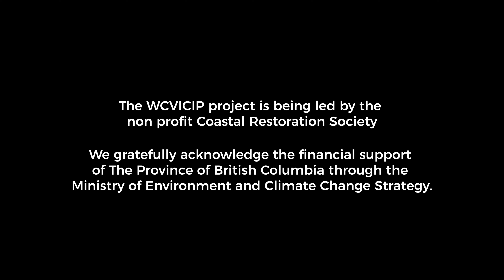Ucluelet Harbour Derelict Vessel Removal | CCCW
By removing these vessles and the debris that comes with them, teams have worked to begin restoration in the area to a safe landscape for all inhabitants. Old fuel, plastic, toxic paint, degrading fiberglass and dangerous metals have all been hauled out, thanks to the hard work of Yuułuʔiłʔatḥ technicians.
Press play to see some of the hard work, and hear some of the reasons we believe that this hard work is imperative.
The WCVICIP project is being led by the non-profit Coastal Restoration Society.
We gratefully acknowledge the financial support of The Province of British Columbia through the Ministry of Environment and Climate Change Strategy.